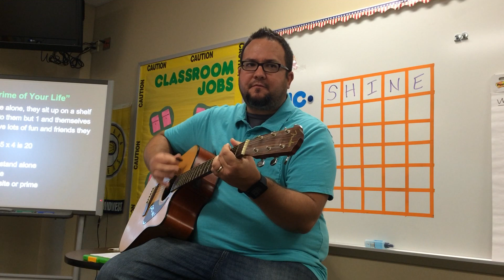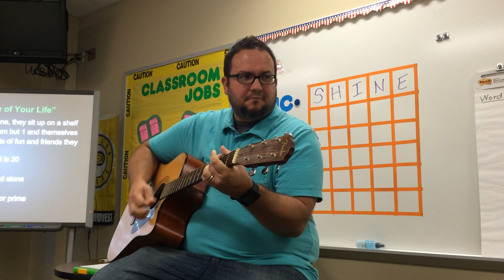The Prime of Your Life (a song about prime and composite numbers)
This song is to reinforce what prime and composite numbers are.